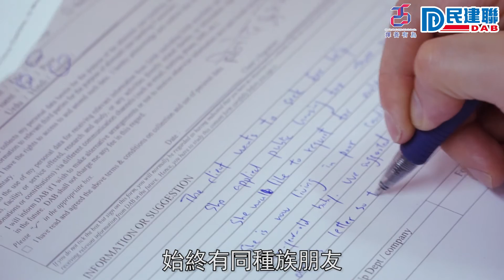民建聯少數族裔委員會：少數族裔中心服務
少數族裔服務中心成立以來一直幫唔少少數族裔朋友解決問題，幫佢哋惡補下廣東話、翻譯下信件。其實現今歧視情況大有改善，磨擦都係由溝通困難、文化差異造成。只要多點互相了解，就可以減少矛盾喇！